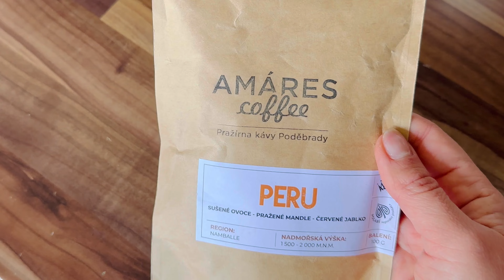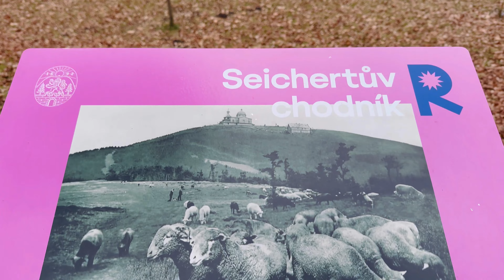JSI TLUSTÁ NEBO TĚHOTNÁ?😳Storytime o komentování postavy +random vlog🎥recept na nejlepší polévku🍵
Dneska jsem pro Vás připravila klasický random vlog z mého života, ale otevřela jsem téma "komentování postavy" 🫣které jsem si v posledních dnech řešila, protože i tyhle "výzvy" můj život zahrnuje. Nechci tím nikoho pobouřit🙌 jsem si vědoma toho, že nejsem nijak při těle, spíš mě samotnou tento bizár udivuje🤯tak si s Vámi o tom chci pokecat, jako bych byla s kamarádkou na kávičce😊☕️
Pokud se Vám video líbilo, bavilo nebo vás třeba inspirovalo můžete mi koupit Kafíčko☕️
a tím také podpořit moji tvorbu🎁
Můžete se podívat na můj oblíbený e-shop
a nakoupit si zdravé dobroty nebo pomocníky do domácnosti:
Při zadání kódu: bea10
-máte slevu 10% na celý nákup😉 sleva není nijak časově omezená a lze využívat opakovaně!
Vím, že kvalita by mohla být mnohem lepší, ale
věnuji se tomu pro radost 🌹
Videa natáčím i stříhám na iPhonu, tak děkuji za pochopení 🙏😎
-doporučuji v nastavení přehrávaného videa na YouTube ručně zvolit vyšší kvalitu obrazu, hodně to pomůže 🙃
Děkuji za každý Váš komentář 🤗 ale pokud by jste mi chtěli sdělit něco soukromě, ráda Vám odpovím.
timestamps:
0:00 povídání
3:38 vlog
6:38 povídání
15:19 recept
18:22 vlog
24:08 povídání